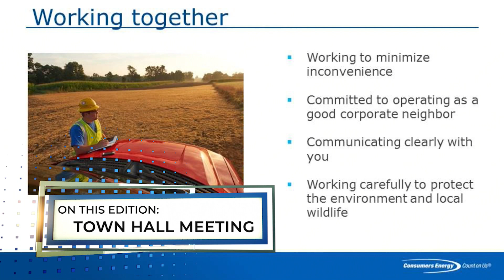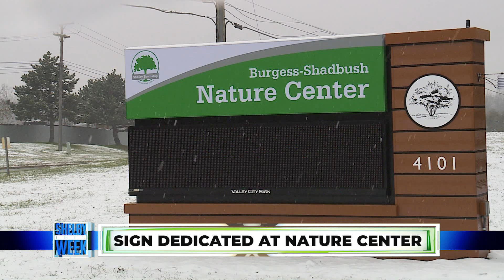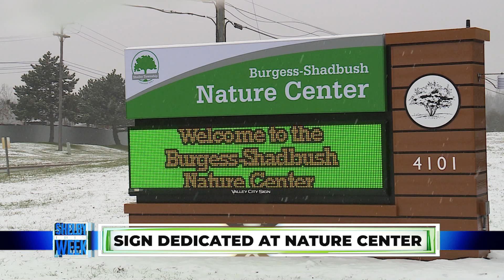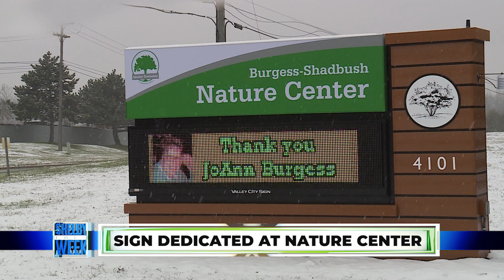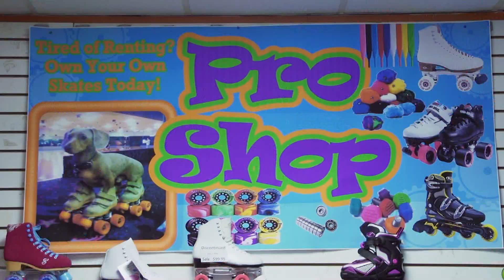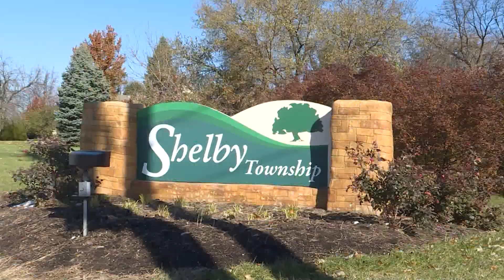Shelby This Week 11.19.2018